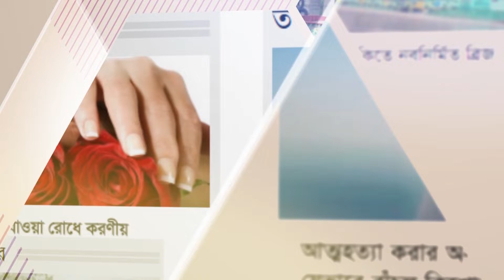দখলদারদের ‘জমিদারি ব্যবসা’র বলি ৯ তাজা প্রাণ || jagonews24.com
কর্ণফুলী বাঁচাতে চলতি মাসের ৪ ফেব্রুয়ারি থেকে সদরঘাট এলাকায় উচ্ছেদ অভিযান শুরু করে জেলা প্রশাসন। এরপর থেকে চাক্তাই এলাকার বস্তিবাসীরা অনত্র চলে যাওয়ার জন্য তোড়জোড় শুরু করেন। কিন্তু দখলদার ওয়ার্ড যুবলীগের সহ-সভাপতি আকতার ওরফে কসাই আকতারের নিয়োগ করা তথাকথিত জমিদাররা বস্তিবাসীদের যেতে বাধা দেয়। বাসাছাড়ার জন্য জুড়ে দেয় নানা শর্ত। সেই নিষ্ঠুর নিয়মের মারপ্যাঁচে সপ্তাহের ব্যবধানে পুড়ে অঙ্গার হয় নয়টি তাজা প্রাণ।